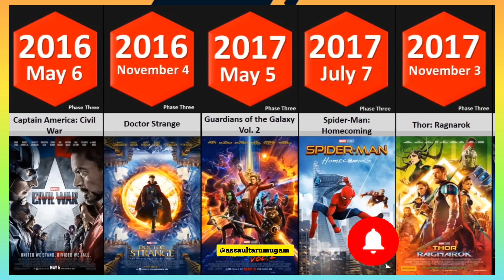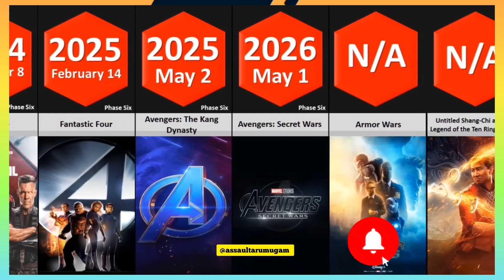Upcoming Marvel movies| Upcoming Marvel Cinematic Universe Movie |upcoming marvel projects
Every Upcoming Marvel Cinematic Universe Movie and TV Show upcoming marvel projects
'The Guardians of the Galaxy Holiday Special' Courtesy of Marvel/Walt Disney Studios Motion Pictures. ...
'Ant-Man and the Wasp: Quantomania' ...
'Secret Invasion' ...
'Guardians of the Galaxy Vol. ...
'Echo' ...
'Loki' (Season 2) ...
'The Marvels' ...
'Iron heart'